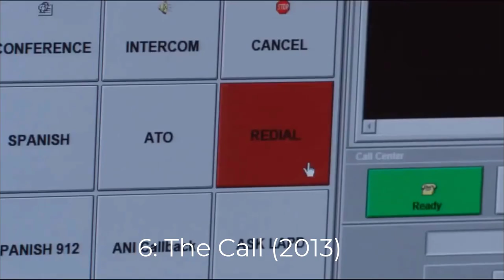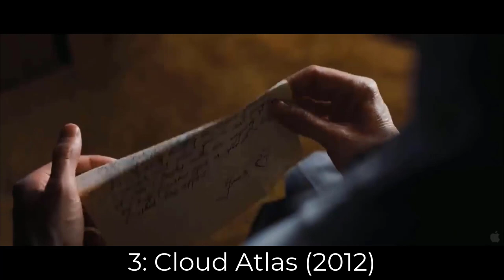Halle Berry's Top 10 Movies: Celebrating Her Extraordinary Filmography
Halle Berry is an American actress who has appeared in numerous films and TV shows over the years. She has won several awards for her performances, including an Academy Award for Best Actress for her role in Monster's Ball.
10: Gothika (2003)
9: Die Another Day (2002)
8: X-Men: Days of Future Past (2014)
7: Frankie & Alice (2010)
6: The Call (2013)
5: Swordfish (2001)
4: Monster's Ball (2001)
3: Cloud Atlas (2012)
2: Catwoman (2004)
1: John Wick: Chapter 3 – Parabellum (2019)